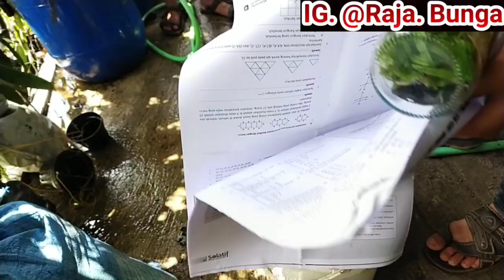Cara Menanam Anggrek Dari Bibit Botol Dengan Aman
Berikut ini kami sajikan cara penanaman bibit anggrek dari botol..tonton videonya sampai selesai agr tidak gagal paham..
Untuk yang mau order berbagai jenis anggrek bisa hub no wa.